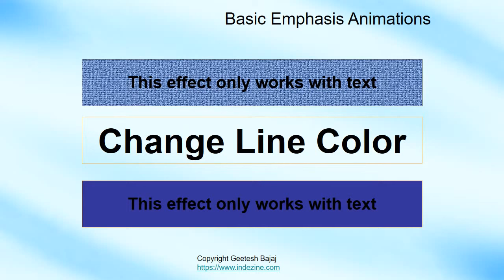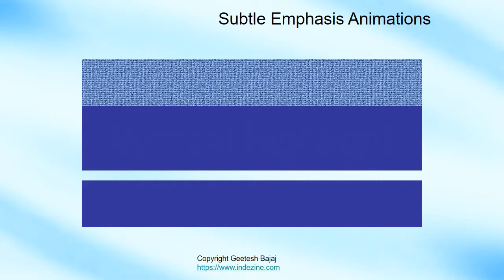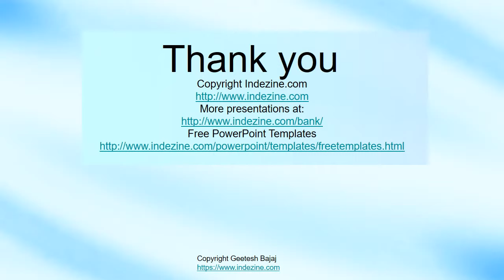Emphasis Animations in PowerPoint 2002, 2003, and 2007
Demo of all Emphasis animation effects in PowerPoint 2002, 2003, and 2007 for Windows.